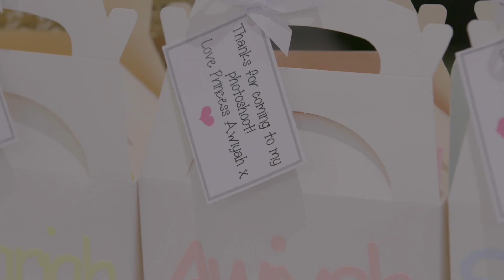Christmas photoshoot behind the scenes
1.The Champion by Marc Robillard (Singles) Artist

2. Maroon 5 - Girls Like You (feat. Cardi B) (Charlie Lane Remix)

3. Jingle Bells (Steviie Wonder & Keanu Trap Remix)